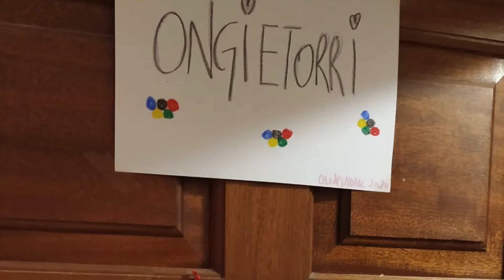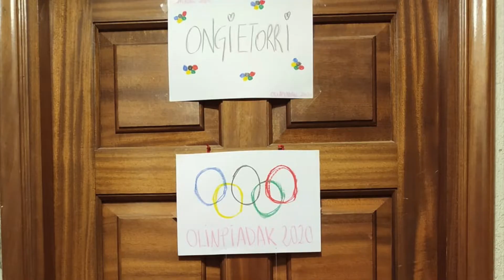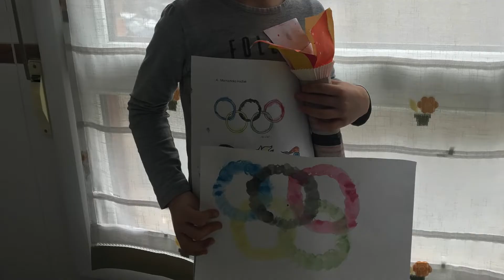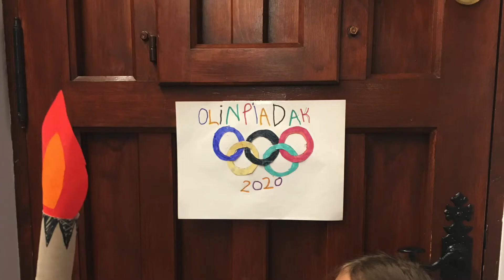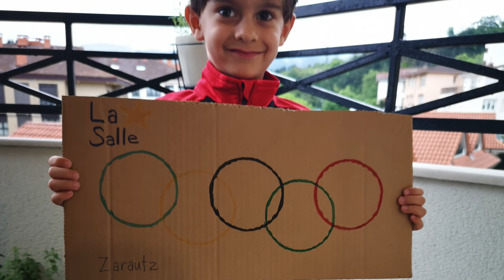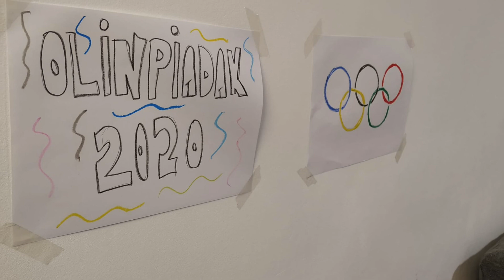LA SALLE ASTEA HH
Eskolako txikienak ere aritu dira erronka ezberdinekin primeran pasatzen